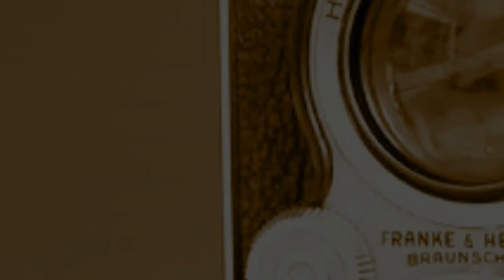#51 ROLLEI ROLLEIFLEX AUTOMAT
[No.51]
ROLLEI
ROLLEIFLEX AUTOMAT
(1937-39)

LENS:CARL ZEISS JENA TESSAR 1:3.5 f=7.5cm
SHUTTER:COMPUR RAPID T,B,1-500

c1937-39
Bayonet-mount for accessories on taking lens only.
Automatic film feed.
No ruby window.
Knurled sheels for setting lens stops and shutter speeds.
No sportsfinder.